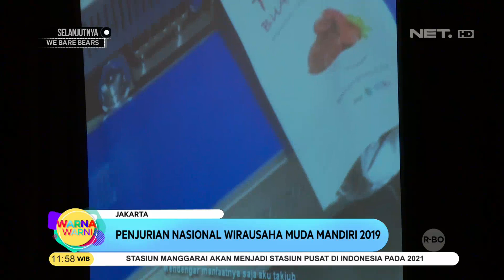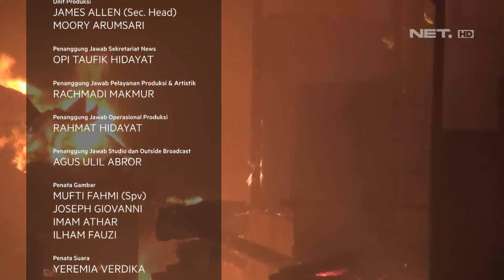Penjurian Nasional Wirausaha Muda Mandiri 2019, Nicholas Saputra Menjadi Jurinya - WARNA WARNI